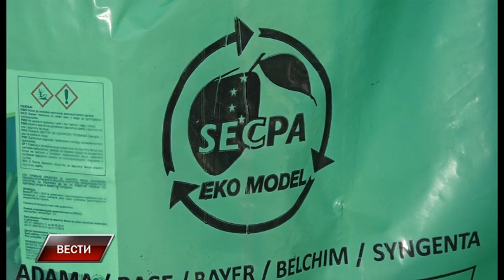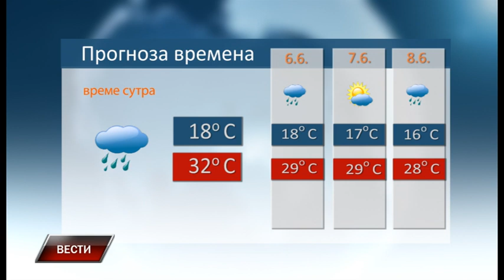Vesti 4 6 2022